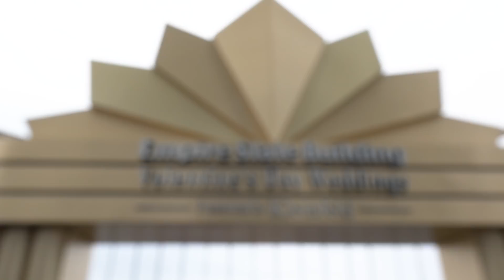Greg T Officiates a Valentine's Day Wedding | Elvis Duran Exclusive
Greg T surprised a couple at the top of the Empire State Building by officiating their wedding! Where do you want to get married? Or, where did you get married?